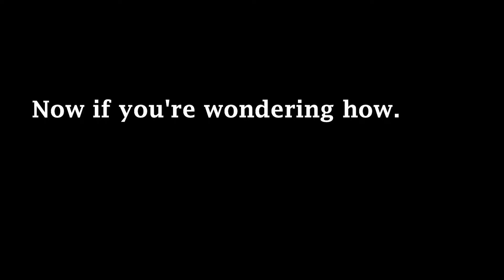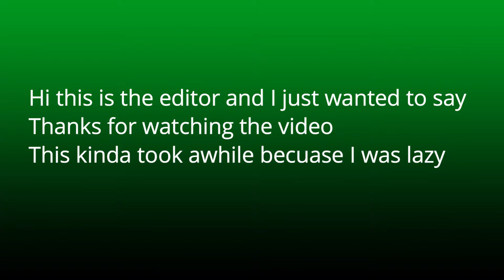Snooper Hours???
This video is made from pure randomness and none of it will make sense and if it does that is how you know the editor's brain cells were working.

Final Fantasy 7- Victory Fanfare

ACE- Adrenaline

JJBA Stardust Crusaders OST- Stardust Crusader

The Legend Of Zelda Ocarina of Time OST- Shop

Totinos hot Pizza rolls